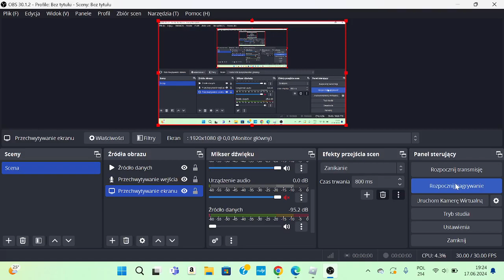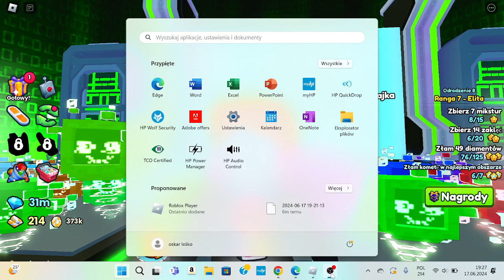Odcinek zapoznawczy {Pierwszy odcinek z glosem}